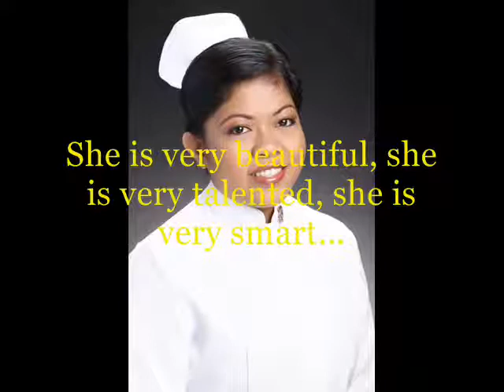Please Pray For My Beautiful Nurse, Arlene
She will be taking her nursing board exams in the Philippines, Saturday, July 3. Requesting for prayers and well wishes. Thank you...

Good luck baby, I love you so much!